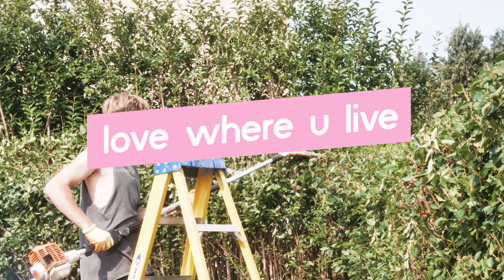Festival Manchester Main Promo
This is going to be a summer to remember as hundreds of churches unite and share the gospel on a scale not seen for a generation through Festival Manchester.